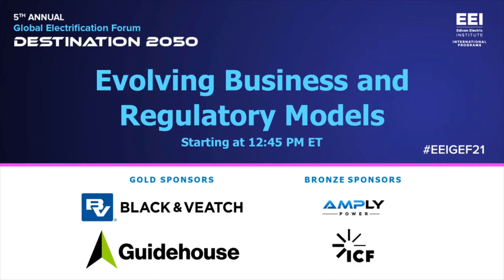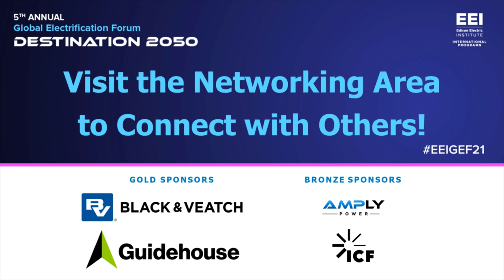Evolving Business and Regulatory Models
With the energy grid transitioning into an increasingly decentralized, digitized, and decarbonized system, regulatory models are also changing to reflect the evolving role of electric companies. At the same time, electric companies are considering new services and offerings to expand their business models. Given the changing regulatory and policy landscape, how will electric companies of the future operate? What new business models are companies around the world studying? How are regulatory models and markets evolving to incorporate new technologies and objectives into the energy system?

Session Panelists:
David Hutchens, President and CEO, Fortis Inc. (Canada)
Abigail Anthony, Commissioner, Rhode Island Public Utilities Commission (United States)
Laura Sandys CBE, UK Government Digitalisation Taskforce and Author of ReCosting Energy (United Kingdom)
Moderator: Philip D. Moeller, Executive Vice President, Business Operations Group and Regulatory Affairs, Edison Electric Institute (United States)

EEI International Programs held the 5th Annual Global Electrification Forum from April 12-23, 2021. Held virtually and open to the public for the first time, the GEF attracted nearly 700 participants from more than 30 countries. This panel session is from Day 7 of the GEF (April 20).